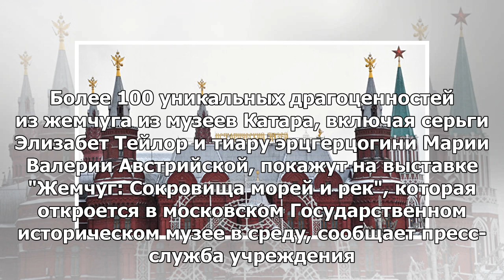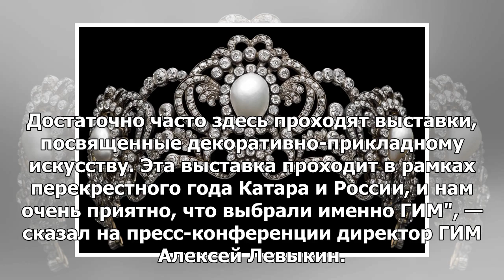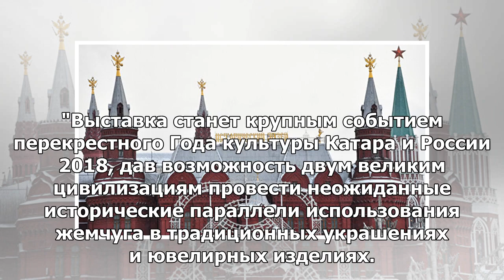В Государственном историческом музее покажут жемчуг из Катара